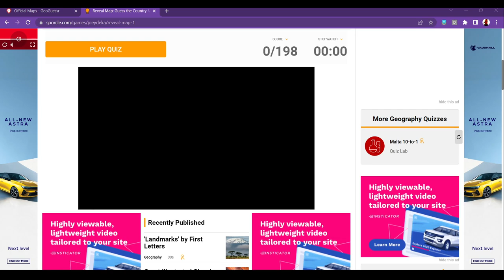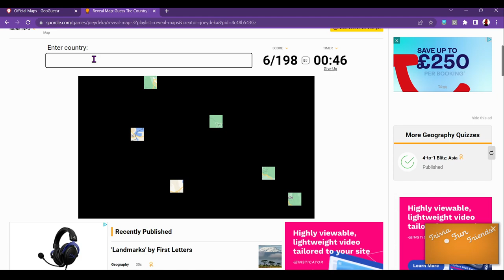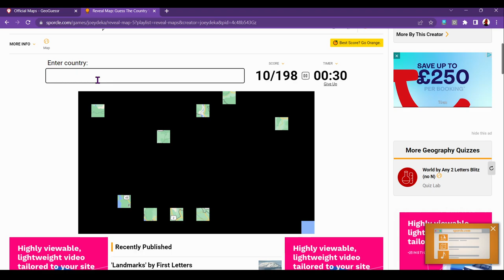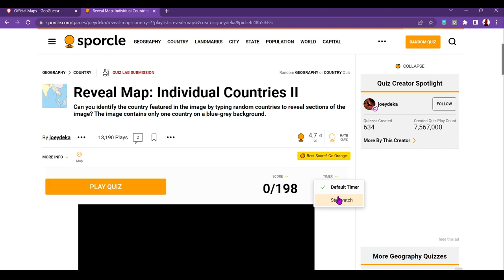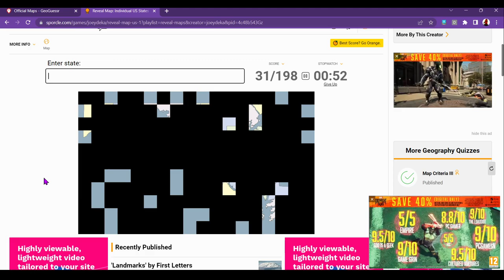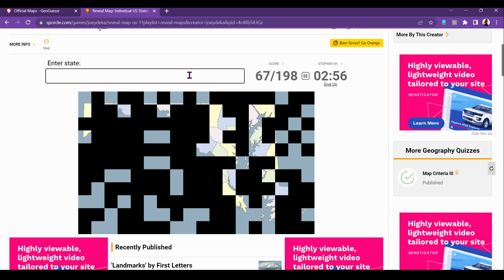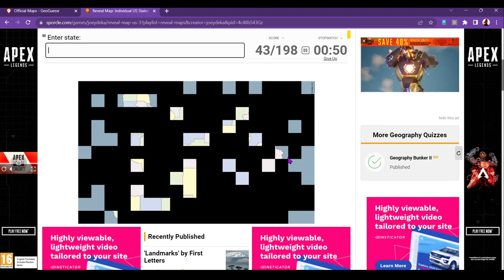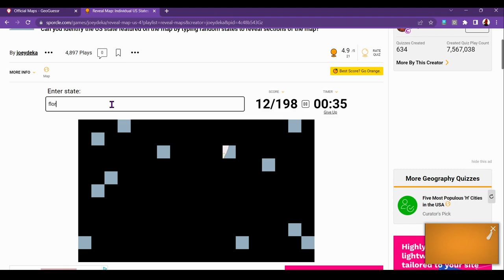ASMR Sporcle Reveal Map Game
In this interesting ASMR video I am using the website Sporcle to play a geography game called Reveal map. I hope you find the video fun, interesting or just relaxing.

DESCRIPTION
The video is calming and relaxing, hopefully helping you with sleep problems and insomnia. I am speaking in a male deep voice with a Welsh accent and switch between soft spoken and whisper voice.

FEATURES
I hope you like this ASMR Geography video! It contains whispers and some soft spoken parts with a Welsh accent.